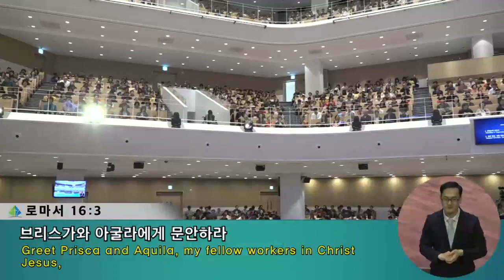[2부 주일예배] 237 서밋!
2부 주일예배
로마서 16:1-4
237 서밋!
정은주목사